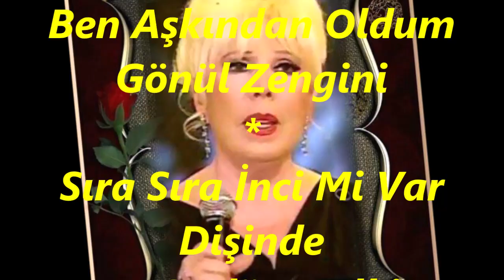Mediha ŞEN SANCAKOĞLU-Marmaranın İncisinde Yaşarsın (NİHAVEND)R.G.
SOLİST:
*MEDİHA ŞEN SANCAKOĞLU*
VİDEOYU YAPAN
*RECEP GAYRETLİ*
GÜFTE: MEDİHA ŞEN SANCAKOĞLU
BESTE: MEDİHA ŞEN SANCAKOĞLU
USUL:  NİM SOFYAN
MAKAM: NİHAVEND
Marmara’nın İncisinde Yaşarsın
Güler Söyler Neş’elerle Coşarsın
Nerde Güzel Varsa Ona Koşarsın
Yalova’lım Yalova’lım Şen Kızım
Gönüllerin Sultanı Gülşen Kızım
Gözlerinde Yaşıyorum Engini
Denizlerden Almış Mavi Rengini
Ben Aşkından Oldum Gönül Zengini
Sıra Sıra İnci Mi Var Dişinde
Yaşın Ondört Belki De Onbeşinde
Aşıkları Sürüklersin Peşinde